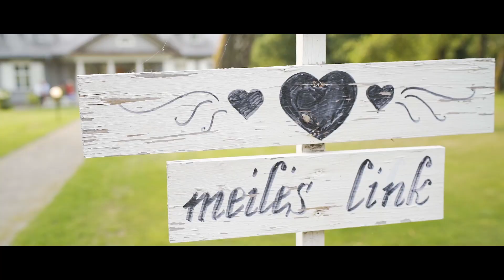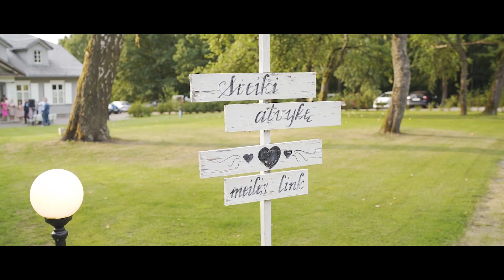Santa & Ausridas | Wedding trailer || NEBULA MOMENTS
Songs:
Ieva Zasimauskaite - Kol Myliu (Jovani Remix)